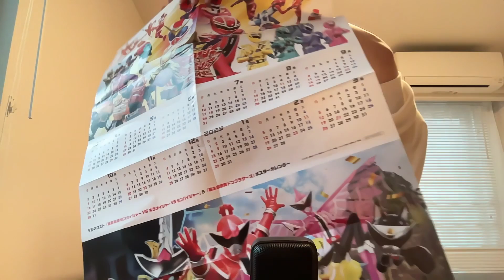They go WHERE?!?! - ZENKAIGER vs KIRAMAGER Movie REVIEW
BEWARE SPOILERS!!

I just came back from the limited theatre release of Zenkai vs. Kiramai and decided to shoot a quick review of my thoughts. I hope y'all like it.